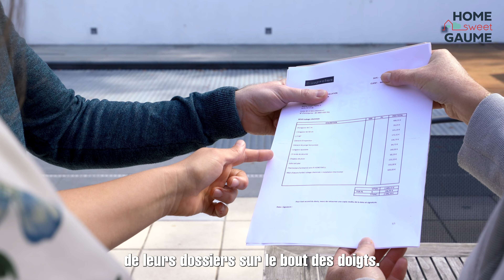HSG I Spot cinéma I Agent Immobilier veut vendre à tous prix